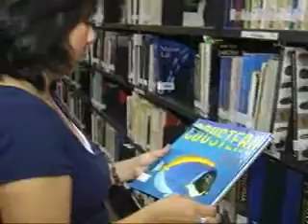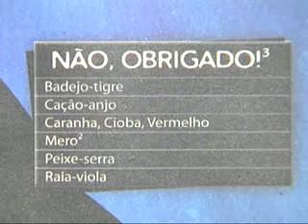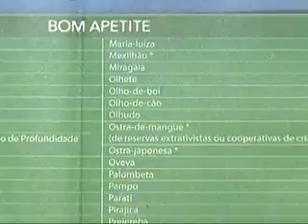Bom apetite!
Um guia orienta as espécies de peixe que podem ser consumidas sem comprometer a vida marinha.